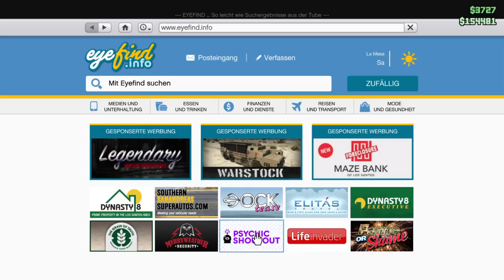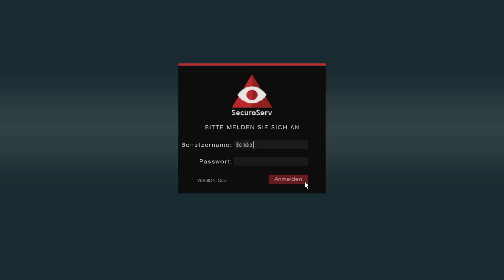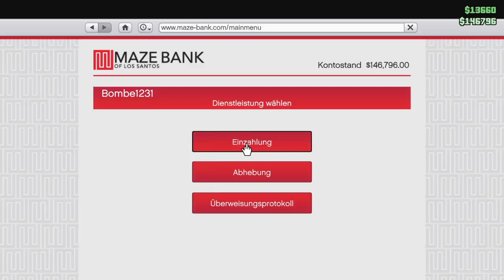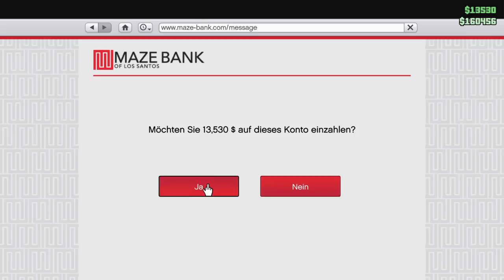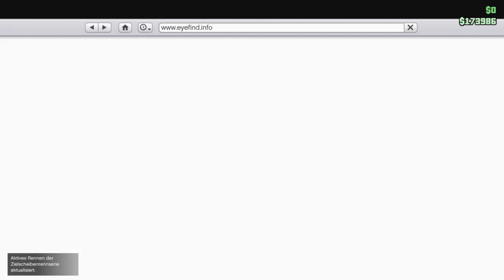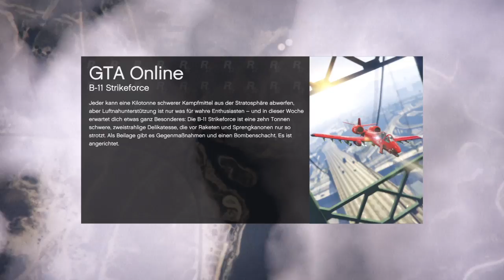Grand Theft Auto V 20180814232223